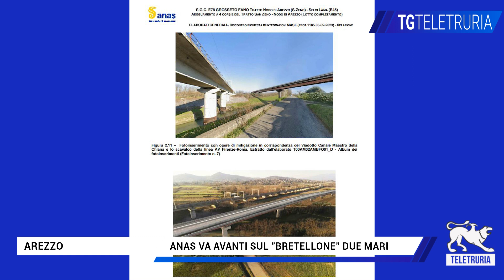Anas va avanti sul "bretellone" Due Mari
Chiamtela pure doccia fredda, ma gli abitanti delle Poggiola e della zona circostante fino a San Zeno sono stati avvisati direttamente con con tanto di raccomandata con ricevuta di ritorno. La procedura degli espropri è partita.